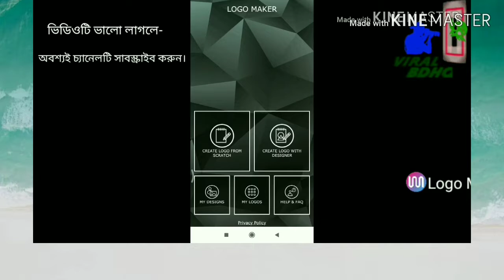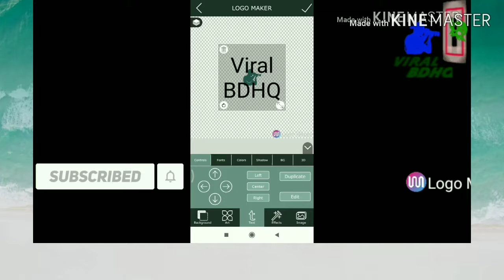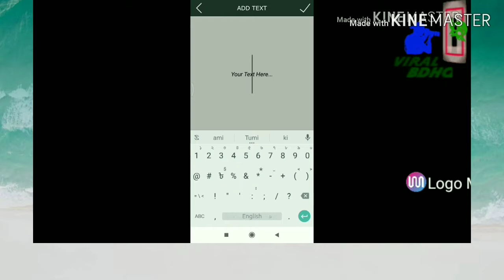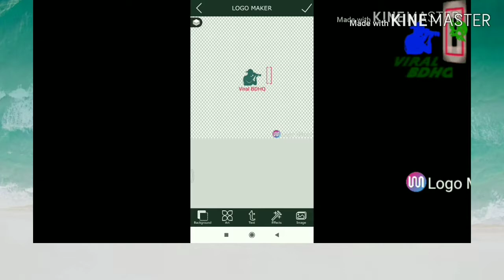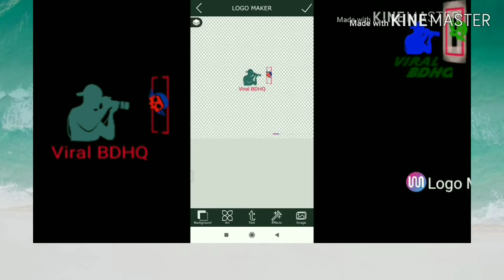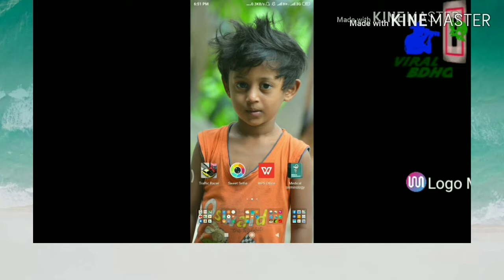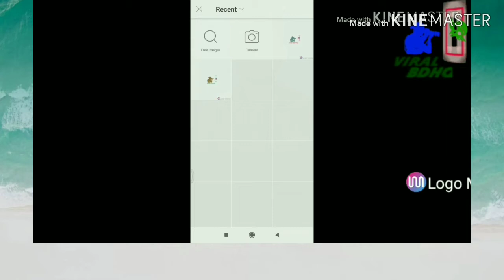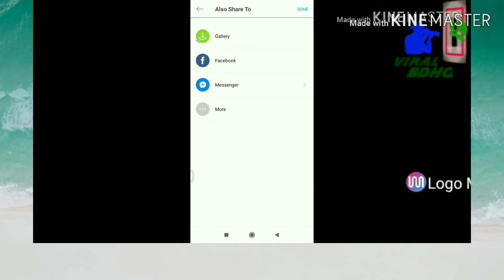How to Creat professional logo without any software for youtube channel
আরা সবাই সবসময়ই চিন্তা করি কিভাবে নিজের নামে একটি logo  তৈরি করবো,তাই ভিউয়ারস আমি আপনাদের জন্য একটি ভিডিও তৈরি করে ফেললাম।